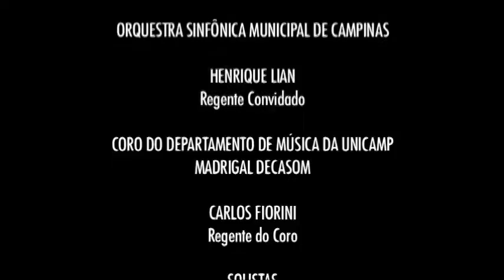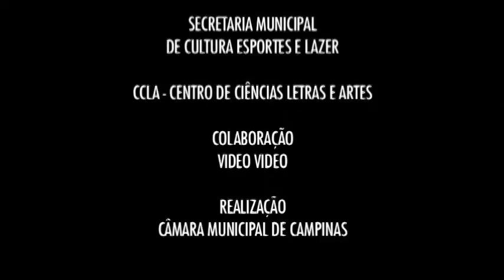Carlos Gomes - Missa de São Sebastião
1a. performance ! Gravado ao vivo, julho de 2005
Orquestra Sinfônica Municipal de Campinas, Henrique Lian regente
Coro da Unicamp preparador Carlos Fiorini
Soprano – Niza de Castro Tank
Mezzo-Sorano – Luciana Bueno
Tenor – Rubens Medina
Barítono – Manuel Alvarez